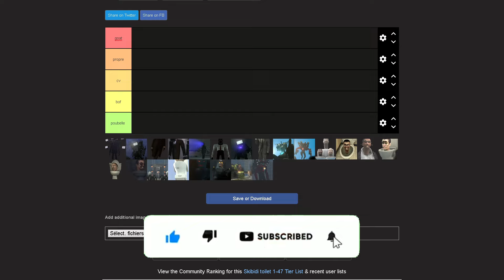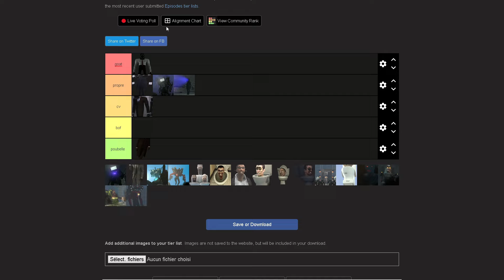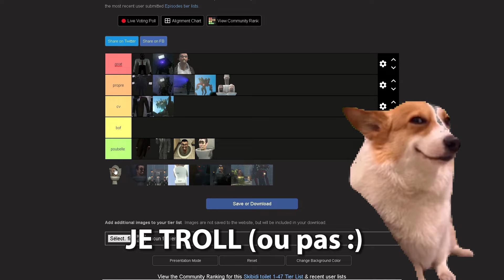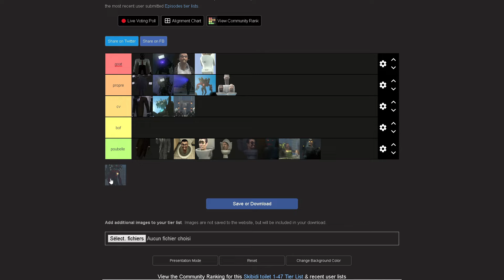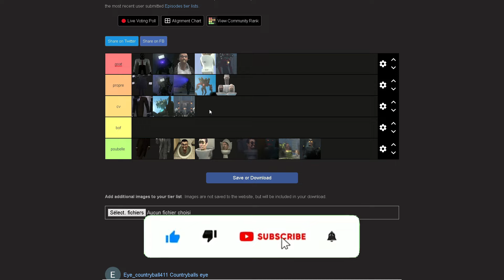CETTE TIER LIST SKIBIDI TOILET EST UN BORDEL - SKIKIBI TOILET FR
salut :)
aujourd'hui tier list skibidi toilet
Règlement commentaires
- respect envers autrui
- ne pas demander de fruit ou de forcer pour avoir quelque chose
-pas d'insulte ou de débat sur des sujet d'hiver
merci de respecter le règlement